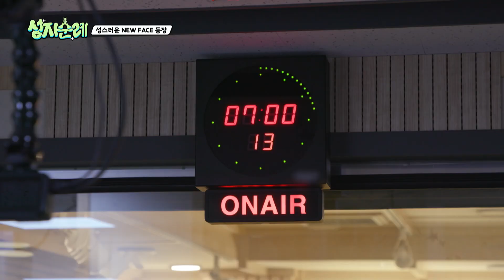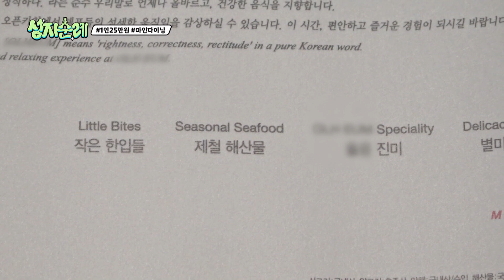사진은 '선택'아닌 '필수'입니다 고객님🙏 인생샷 건지러 나타난 성직자들의 'LGBTQ' 솔직 토크?! l 성지순례신속배달 l MBCevery1 l EP.03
사진은 선택 아닌 필수입니다~😊
인생샷의 성지에 나타난 성직자들의 인생샷 결과는?

이제는 말할 수 있다! 성직자들이 털어놓는 'LGBTQ'에 대한 생각

00:00 하이라이트
00:32 기X천X불 NEW FACE 삼 형제의 등장✨
04:35 상큼미 넘친다..🍋 최애의 성직자 탄생🔥
06:02 ＂밈이 뭐냐고요? X튜브에서 밀어주는 거요＂
07:31 LGBTQ🌈에 대한 각 교단의 생각은?
13:18 ＂이게 갬성이지＂ 5성급 호텔에서 즐기는 애프터눈 티 세트☕
15:35 성직자들의 SNS 사진 따라잡기📸
17:10 나 귀여워? 귀요미로 변신한 스님💕
18:57 SNS에 올리기 위해 과소비하는 사람들?
22:19 한 끼에 25만원이라고? 입이 떡 벌어지는😲 파인다이닝
23:58 파인다이닝에서 빠질 수 없는 건? 인.증.사.진!
28:12 좋아요의💞 성지에 함께한 소감